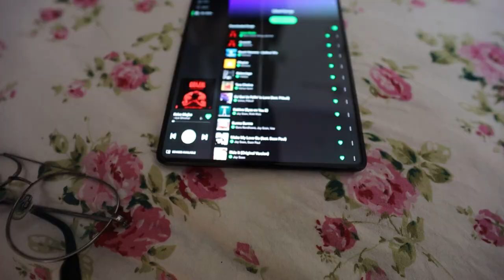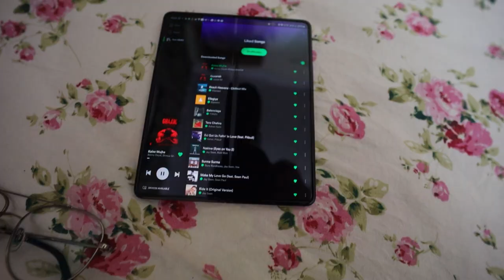Aaj ka din no Tittle Enjoy Vlog | shopkaro valentine's day offer start